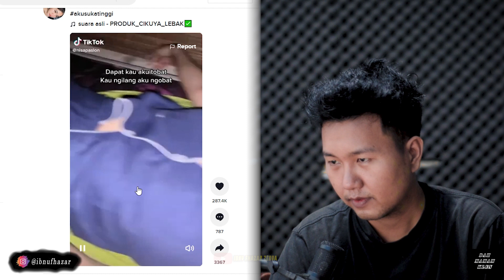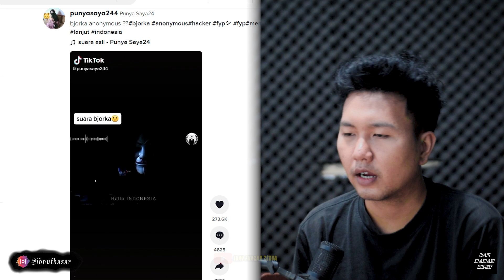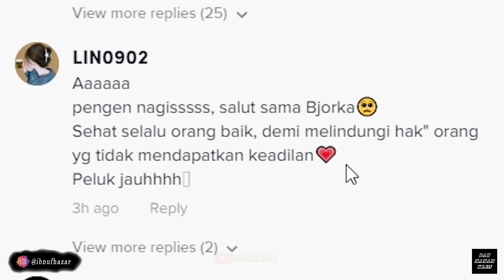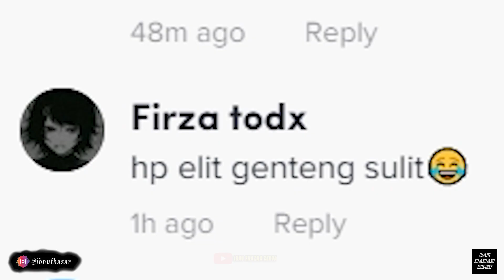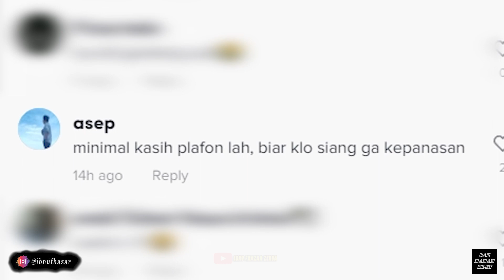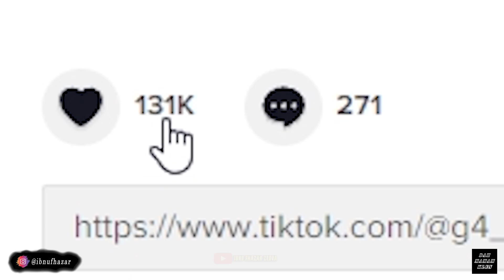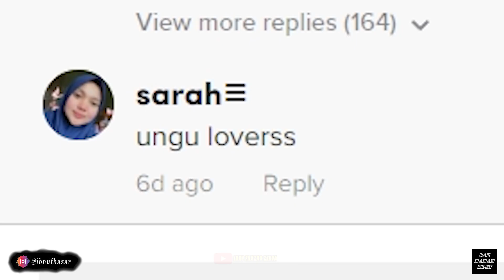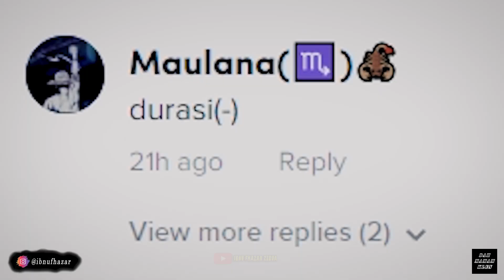APA BETOL INI SUARANYA BJORKA❓ SEMOGA INDONESIA KITA MEMBAIK AMIN...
Cameramen :
mhdriyan85